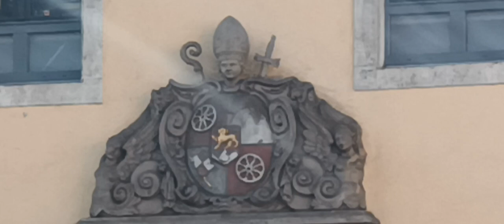скажет пукин последнее слово и будет забитый камнями.не выполняйте преступные приказы права человека